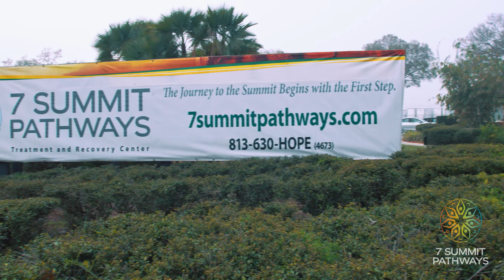Kari's Testimonial of 7 Summit Pathways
Learn about Kari's experience with 7 Summit Pathways and her recovery journey.